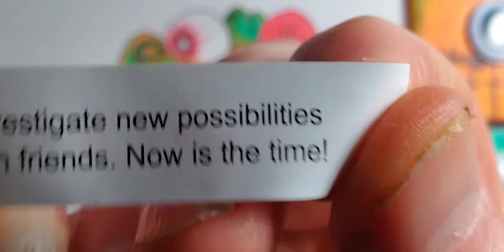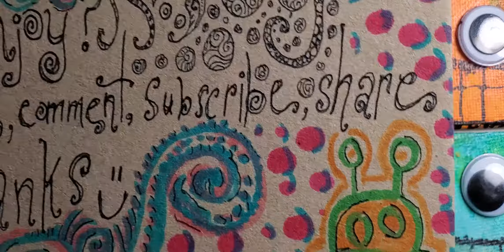OddScape Daily Doodle - Cloud Jive ☁️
Doodles, sketchbooks, everyday.